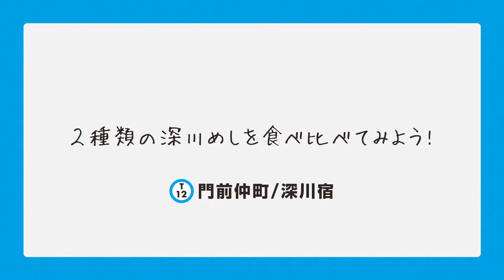Find my Tokyo. 「Challenge01_門前仲町／深川宿」篇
第1篇「門前仲町／深川宿」 2016/S1
您知道嗎，作為漁民之鄉而繁榮的深川區域的特產「深川飯」實際上有「醬汁」和「蒸」兩種。 據說「醬汁」是作為漁民的日常食物而誕生的，「蒸」是作為工匠的便當而誕生的。聰美接受挑戰，比較這兩種「深川飯」！您喜歡哪種深川飯呢？

「Find my Tokyo.」是東京METRO地鐵推廣東京各地的魅力所製作的系列廣告。車站內及列車廣告螢幕都可以看見聰美可愛迷人的身影。下次去東京可以照著聰美足跡行走喲 !